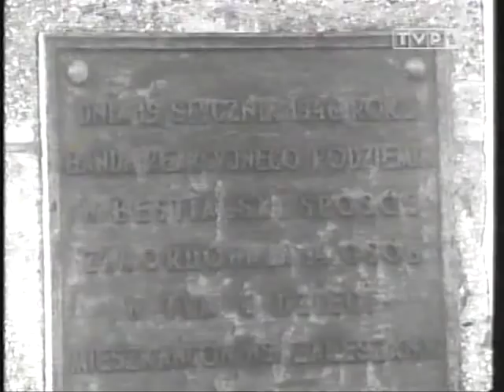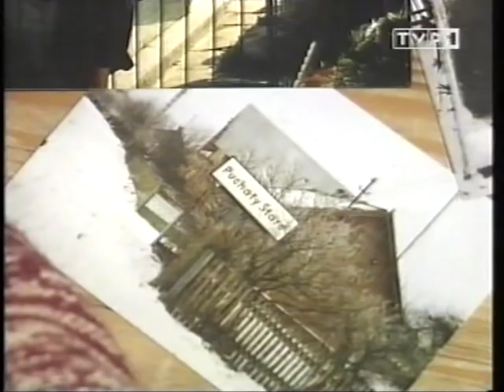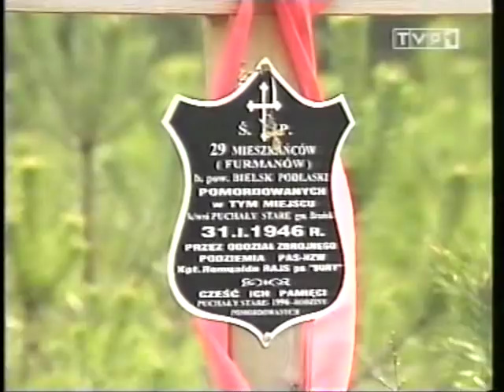"...jako i my odpuszczamy..." [1]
Dokument Jerzego Kaliny z 1999 roku na temat pacyfikacji białoruskich wsi na skraju Puszczy Białowieskiej przez zbrojny oddział polskiego podziemia (NZW-PAS) pod dowództwem kpt. Romualda Rajsa "Burego", która miała miejsce na przełomie stycznia i lutego 1946 roku. Wypowiedzi rodzin ofiar, którym po kilku latach starań udało się ekshumować ciała bliskich i w 1997 roku pochować na cmentarzu wojskowym w Bielsku Podlaskim. Sprawę przez 3 lata blokował Andrzej Przewoźnik z Rady Ochrony Pamięci Walk i Męczeństwa. W ciągu następnych 4 lat rządów AWS rodziny bezskutecznie starały się o postawienie pomnika ku czci ofiar polskiego podziemia zbrojnego, zgody nie wydawała ówczesny wojewoda podlaski Krystyna Łukaszuk (związana z "Solidarnością"). Pomnik stanął w 2002 roku już za rządów SLD. W 2005 roku pion śledzy IPN przeprowadził śledztwo w sprawie mordu, oceniając go jako ludobójstwo (sprawa wyczerpuje znamiona zbrodni przeciw ludzkości), ale sprawę z racji nie wykrycia bądź śmierci sprawców umorzono. Romualda Rajsa w 1995 roku rehabilitowano, a rodzinie wypłacono odszkodowanie. "Bury" zajął jedno z czołowych miejsc w albumie wydanym w 1999 roku, podpisanym przez ówczesnego premiera Jerzego Buzka, poświęconym żołnierzom polskiego podziemia, których nazywa się w nim "ludźmi pełnymi zasad i honoru". Rodziny ofiar do dzisiaj nie doczekały się odszkodowania. W lutym 2011 roku prezydent RP podpisał uchwałę o nowym święcie "Żołnierzy Wyklętych", które nobilituje kontrowersyjną postać kpt. Romualda Rajsa ps. "Bury". W opinii większości spadkobierców polskiego podziemia antykomunistycznego człowiek, który dopuścił się ludobójstwa nadal pozostaje bohaterem.